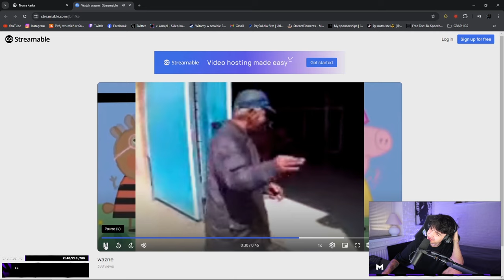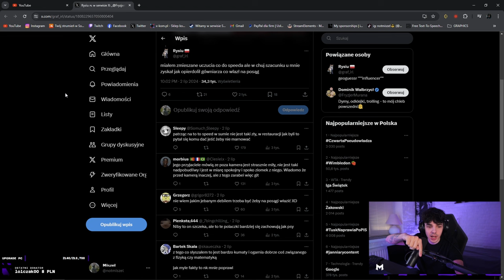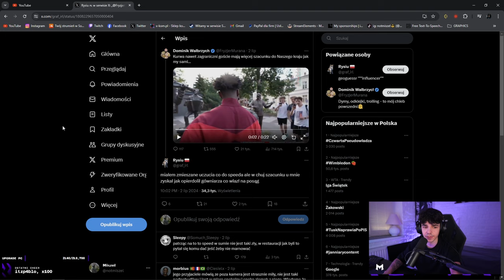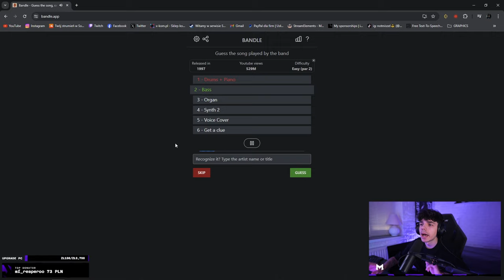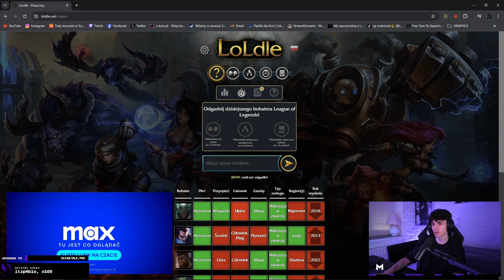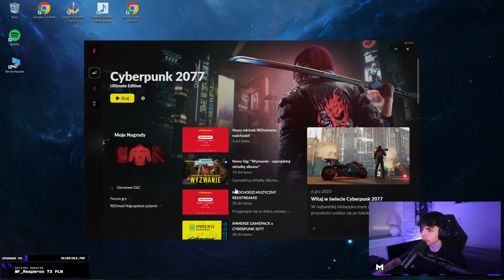🇵🇱 POLSKA większe od NORWEGIA 🇳🇴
00:00 KOSZMARNY DZIEŃ
00:38 POLACY NIE ZNAJA ANGIELSKIEGO
02:03 CO SIE DZIALO W NORWEGII
02:17 KUBEK Z MCDONALDS
03:17 NIESPODZIANKA MUZYCZNA
03:55 PODZIW DLA SPEEDA
04:38 GRAF COS PI*RDOLI
05:06 HOT TAKE O GÓRALACH
06:10 ŻYCZENIA DLA GIERCZAKA
06:25 DAILY GIERKI